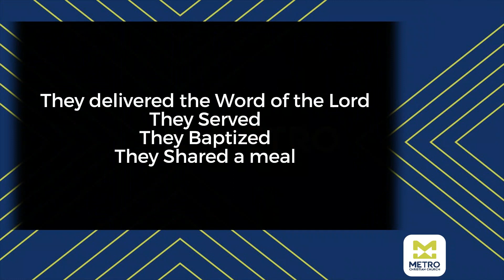Radical Interruption | Natalie Runion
Aloha, Metro Ohana! Thanks for joining us. Today, we are joined by a special guest speaker, Natalie Runion.  Natalie Runion is a Pastor and best selling author of "Raised to Stay" and is releasing her newest book "The House that Jesus Built".

For more information on upcoming events or to find a Growth Group, head over to our